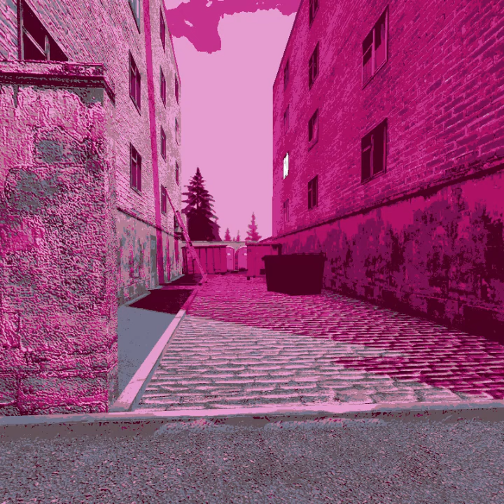random funky song i made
ihavenoidea-core